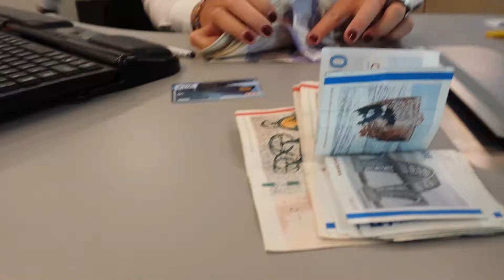2000 باوند او جنيه استرليني